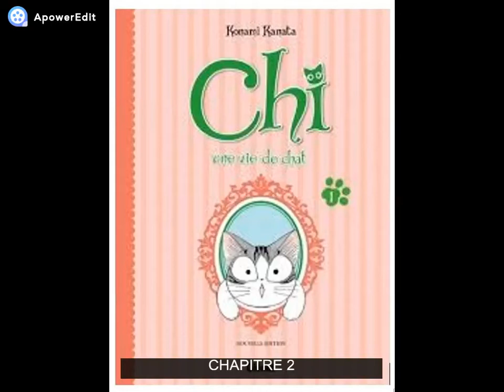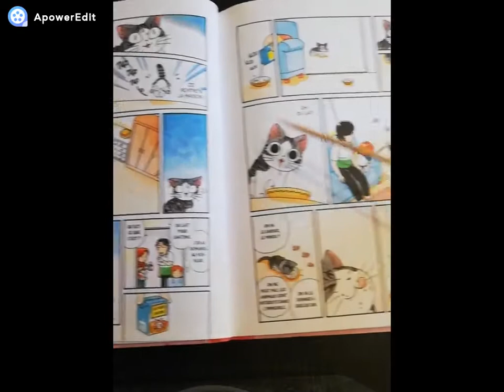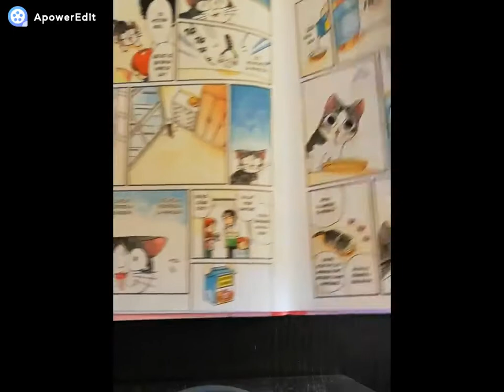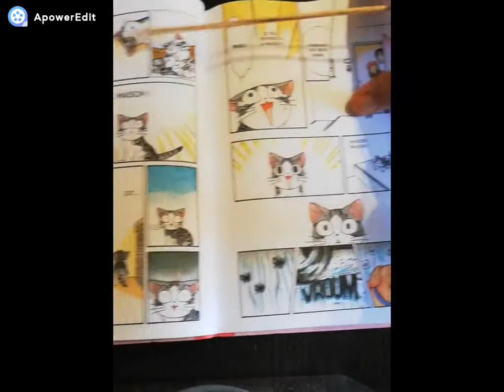Chi Tome 1 Chap 2